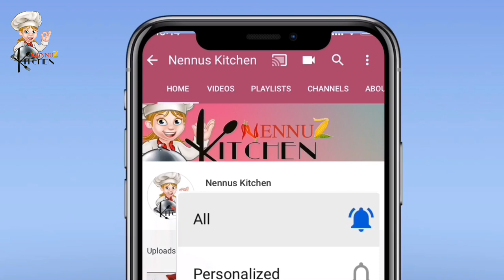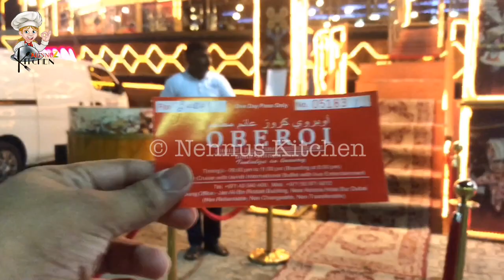Wedding Anniversaryയും Dhow cruiseഉം പിന്നെ ഞങ്ങളും 😜||Dhow cruise creek vlog || Nennus kitchen-43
dhow cruise, dubai creek

Hi everyone,
October 06th was our wedding anniversary ... and here we are sharing a short video

that we took when we went out which includes Dhow cruise

You can also follow as on tiktok